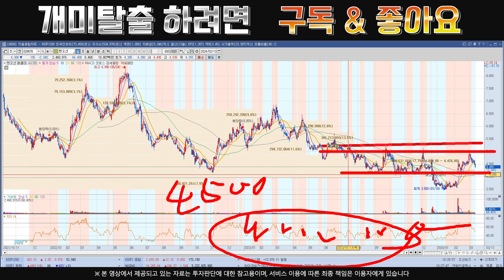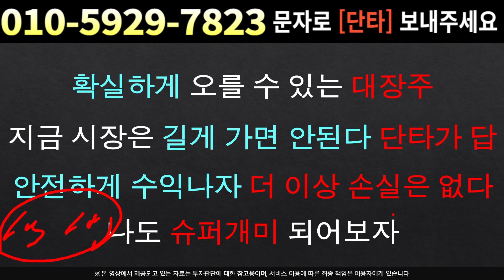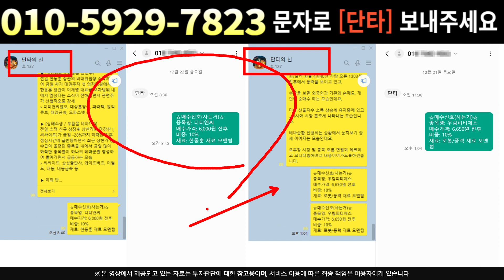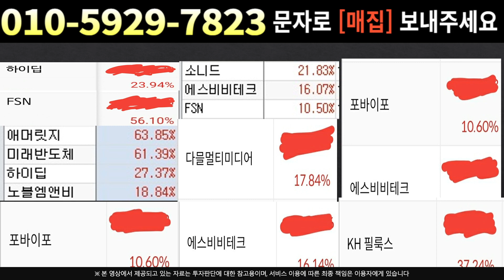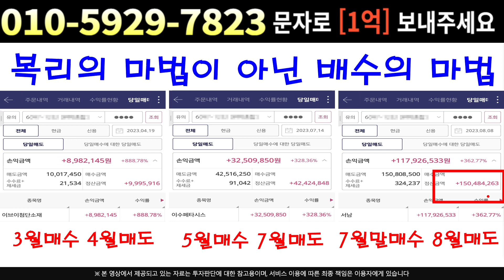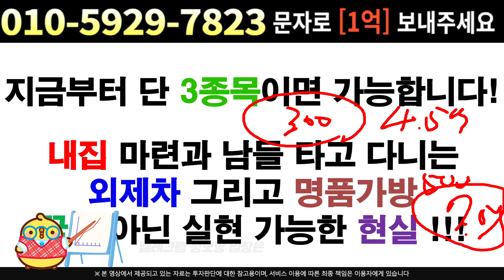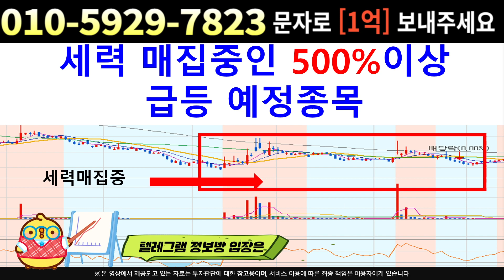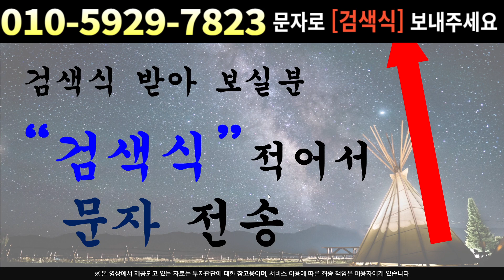[주식]팬오션 - 꼬리캔들 이거 왜나온걸까? 주가 흔들기 당하면 안된다